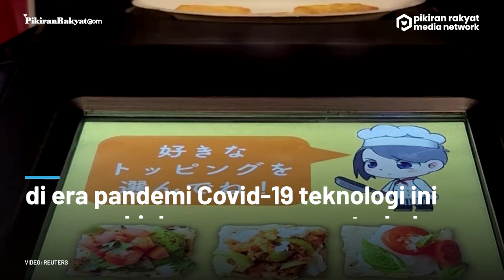TTTV, Prototipe Layar TV dari Jepang yang Bisa Dijilat dan Bisa Meniru Rasa seperti Makanan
Seorang profesor asal Jepang tengah mengembangkan prototipe layar TV yang bisa dijilat seperti makanan. Hebatnya lagi layar TV tersebut bisa meniru rasa makanan ketika dijilat.
Layar TV ini rupanya dibuat untuk menghadirkan pengalaman menonton dengan menggunakan multi-indera. Perangkat yang bernama Taste the TV (TTTV) ini memakai korsel dari 10 tabung rasa yang disemprotkan dalam kombinasi tertentu untuk menghasilkan rasa makanan tertentu. Sampel rasa yang dihasilkan kemudian digulung pada film higienis dan diletakkan di atas layar TV lalu dijilat seperti biasa.
Menurut profesor Homei Miyashita dari Meiji University, di era pandemi Covid-19 teknologi seperti ini memungkinkan orang-orang terhubunga dan berinteraksi dengan dunia luar.
“Tujuannya adalah untuk memungkinkan orang mempunyai pengalaman seperti makan di restoran di belahan dunia lain, bahkan saat tinggal di rumah,” ujarnya.
Andi Mifta Farid Panggeleng /PRMN
Vid. Editor: Gesang /PRMN